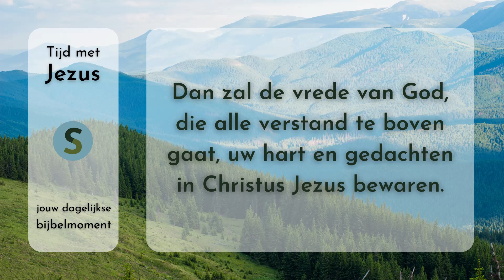Tijd met Jezus - 27 april 2023 - Filippenzen 4:7